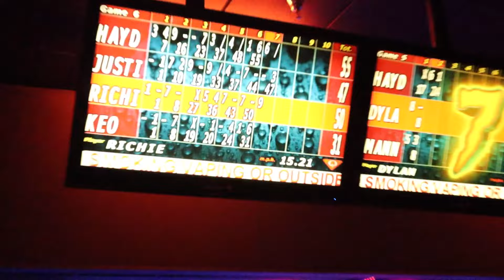why would they do this while bowling? / vlog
Hayden- @janghayden
Richie- @RichardSabiagaYT
keo- @keonipaoner